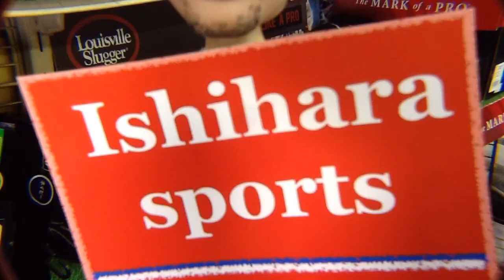硬式内野手用グラブ Rawlings CK4型 キャメル発売【#2270】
ローリングス硬式内野手用グラブ CK4型。新色キャメル限定販売のご紹介です。
I show you Rawlings Japan infielders glove this time. Thank you.